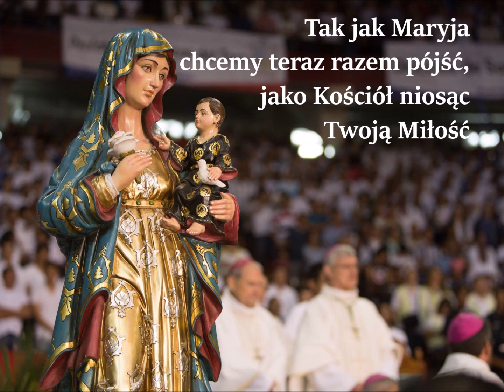Oto Ja, Służebnica Pańska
piosenka która była naszym hymnem podczas
Diecezjalnej opolskiej pielgrzymki w 2018r

D                                        h7
My jako pielgrzymi  przybywamy dzisiaj tu
G                                                A
z różnych parafii, miast i wsi
G        A                           h7
Dobrą Nowinę chcemy z mocą głosić światu
G                                            Asus4 A
każdy z nas jest Twoim misjonarzem
D          A                       h7                    D
Tak jak Maryja chcemy odpowiedzieć "tak"
G                                          Asus4 A
na Twe wezwanie i Twój plan
G                  Fis 7     h7             E 9
Niebo się raduje i rozbrzmiewa śpiewem
G                                             Asus4 A
Cała Ziemia chwali Twoje dzieła

D      A   h                    D
G                                 h               Asus4 A
Niech mi się stanie według Słowa Twego x2
CODA - AMEN

D
Służebnicą jestem,
D 7
Córką Twoją jestem
G
Synem Twoim jestem
D
Tak jak Maryja
A           h                  D
chcemy teraz razem pójść
G                                            Asus4 A
jako Kościół niosąc Twoją Miłość
G         Fis                 h7    E9
Młodzi świadkowie i uczniowie
G                                        Asus4 A
pełni wiary, radości, powołania!
                                         Oto ja …
Fis                      G
Nie lękajcie się!  Nie bójcie się!
e7                             h7   A
zanieść światu Bożą Miłość
Fis                             G
oddać Mu życie swe, tak jak Maryja
e                      G            h7    A
wskazuje nam, jak służebnicą być.